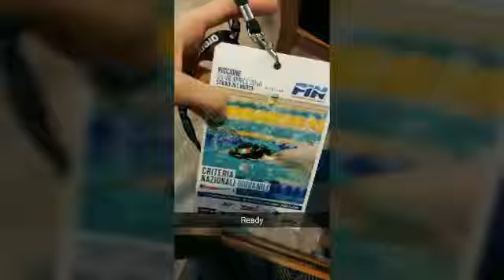Criteria 2016 : la felicità di farne parte!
I Criteria, il campionato nazionale giovanile da sempre più ambito dai nostri ragazzi, anche da noi quando eravamo giovani, quella porta verso l'altro mondo del nuoto che ti fa venire voglia di nuotare più forte è ancora più forte, quei tre giorni così intensi è talmente pieni che passano così veloci che la prima cosa che vorresti fare è schiacciare rewind e ricominciare da capo, i Criteria, il sogno per i giovani, la porta che dà accesso al mondo del nuoto dei grandi, farne parte lascia i segni, i ricordi più belli, l'entusiasmo più smisurato, che solo se lo vivi puoi comprenderlo, la felicità.